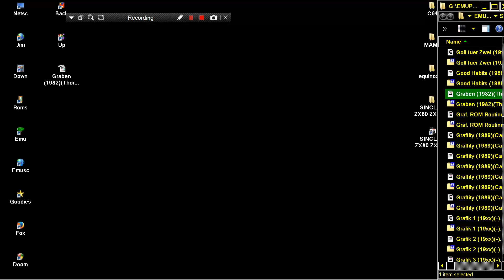Graf ROM Routine 19xx nl SINCLAIR ZX80 ZX 80 ZX81 ZX 81 Science of Cambridge Ltd